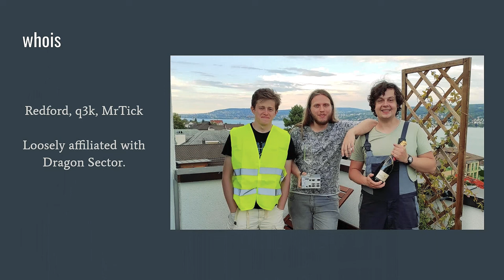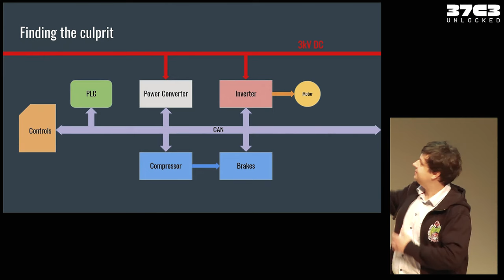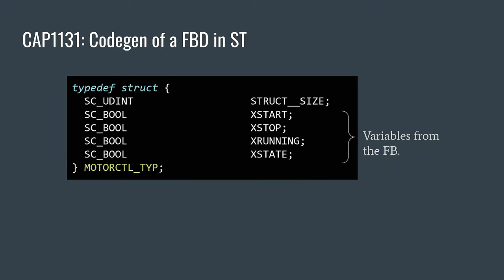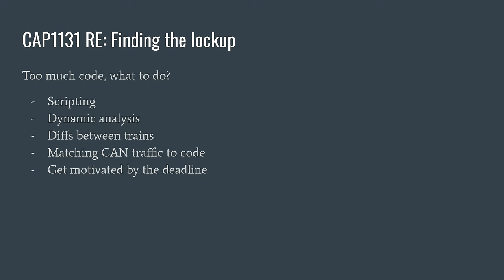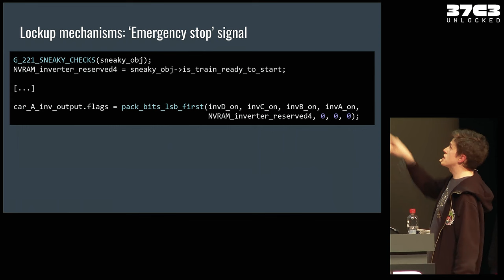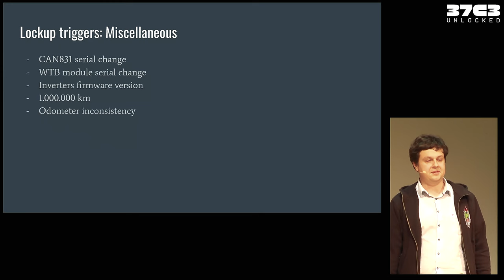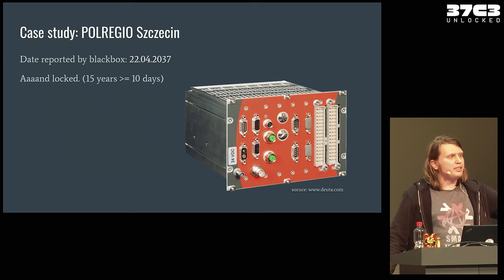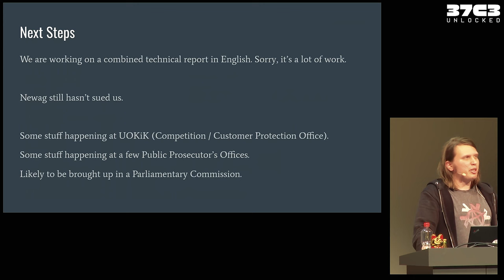BREAKING "DRM" IN POLISH TRAINS – REVERSE ENGINEERING TRAINS (DEUTSCH) | 37C3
Redford, q3k und MrTick erzählen die Geschichte einer Reihe polnischer Elektrotriebwagen (Electric Multiple Units), die sich einige Tage nach ihrer Ankunft bei einem "nicht autorisierten Serviceunternehmen" weigerten weiterzufahren. Es wird darauf eingegangen, wie ein Zugsteuerungssystem tatsächlich funktioniert, wie sie es nachgebaut haben und welche "magischen Sicherheitssysteme" sie darin gefunden haben.

Der Vortrag wurde am 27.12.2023 auf dem 37C3 gehalten.

00:00 Intro
00:18 Willkommen & Einführung
01:13 Breaking "DRM" in Polish Trains
43:37 Fragen & Antworten